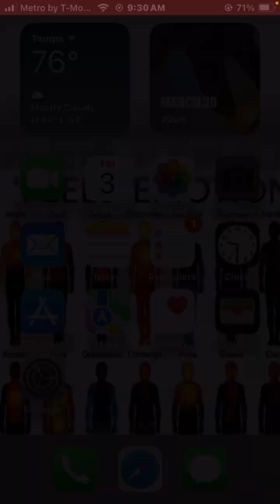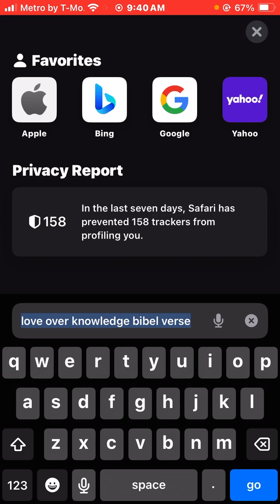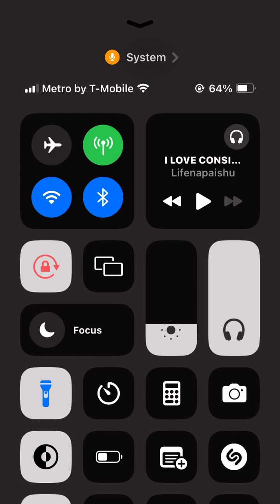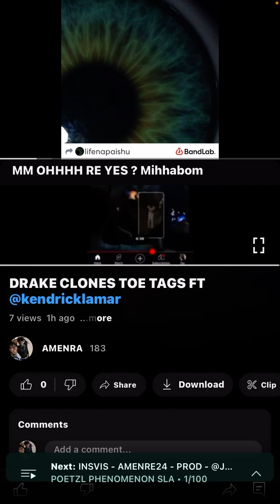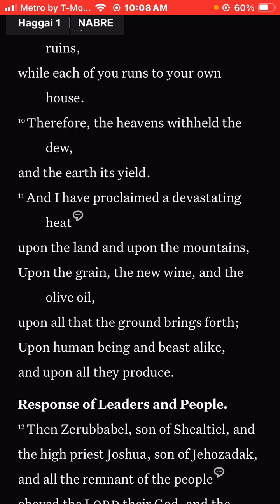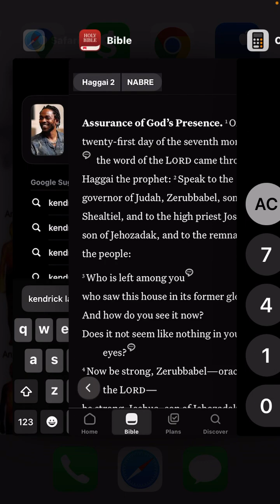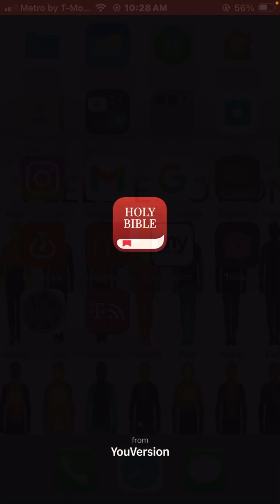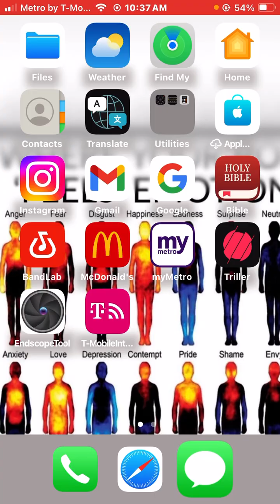HAGGAI A HAG … IS NGAI NOOOO 1/2